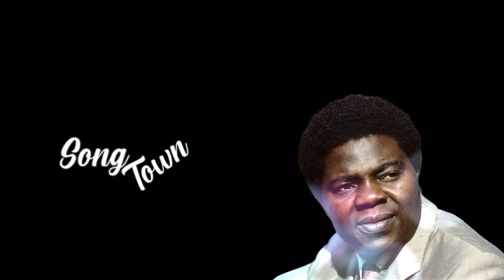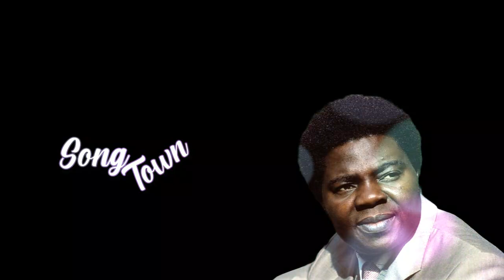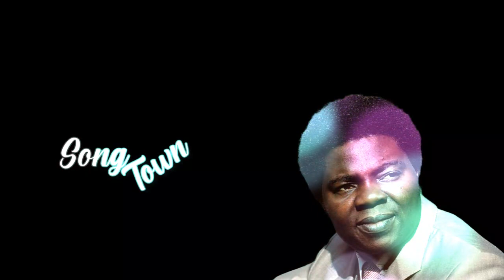Ebenezer Obey Live For Oba Adetona CD2